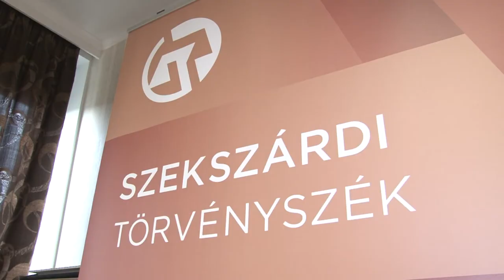Focista halála - leszállította a bíróság a halálos balesetet okozó buszsofőr büntetési tételét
Enyhítette az ítéletet a bíró abban az ügyben, ami egy ismert Tolna megyei focista halálával végződő baleset miatt indult. A tragikus közúti balesetre még 2017-ben került sor. A férfi kocsijával egy szabálytalanul kanyarodó buszba csapódott.